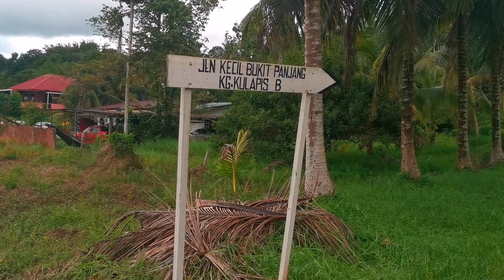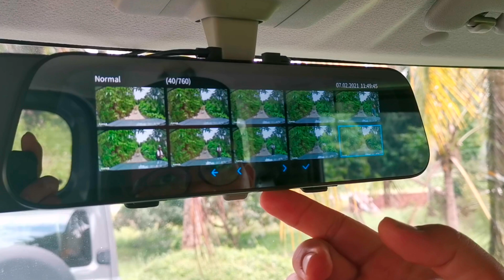PABD investigates daylight meteor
Preliminary analysis estimated the meteor impact location, with total radiated energy in the atmosphere equivalent to 720 tons of TNT near Brunei Bay

Attention Typo: 720,000 tons in the video (5:37)

Credits:
Sabah Stargazers
Jimny Sierra Brunei Community

Video Source:
(6:17) Russian Meteor Explosion 2013 [COMPILATION]